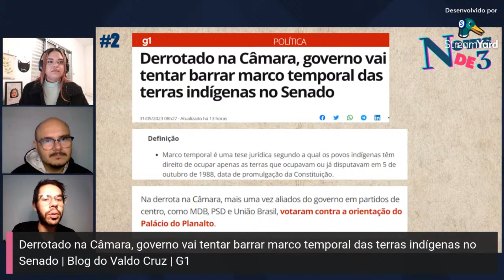Discussão sobre a lei do marco temporal para terras indígenas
Após a aprovação do projeto de lei do marco temporal para terras indígenas na Câmara dos Deputados, o governo do presidente Luiz Inácio Lula da Silva (PT) vai tentar reverter a situação no Senado. Para isso, os articuladores políticos têm conversado com os senadores, a fim de evitar uma nova derrota no Congresso Nacional.